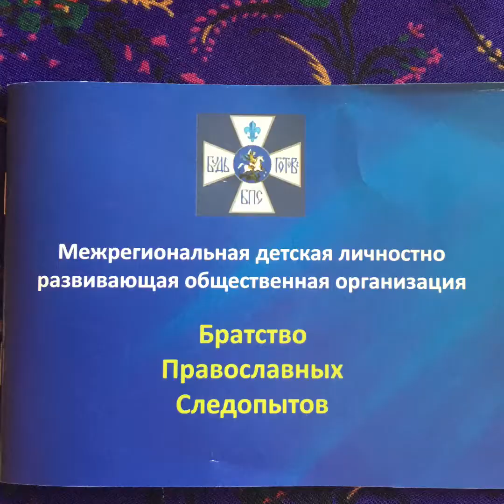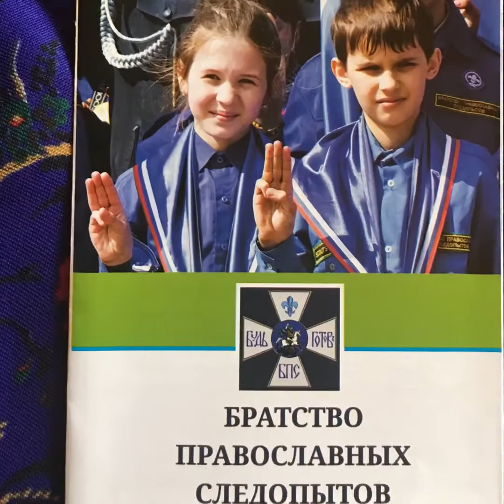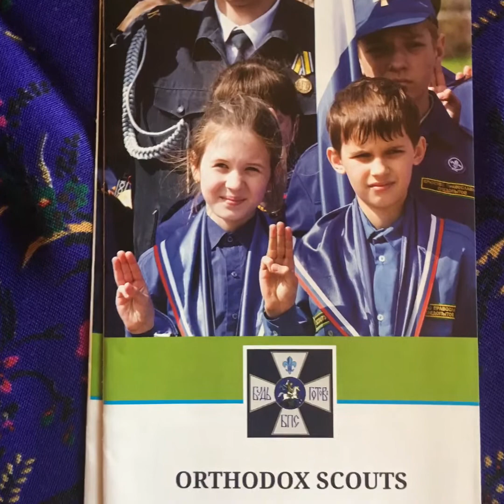Скалодром. следопыты. высота 15 метров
Как забраться на стену высотой 15 метров? Приезжайте в наши лагеря и учитесь "ползать по стенам!" Можно начать в любом возрасте! Инфо о лагерях